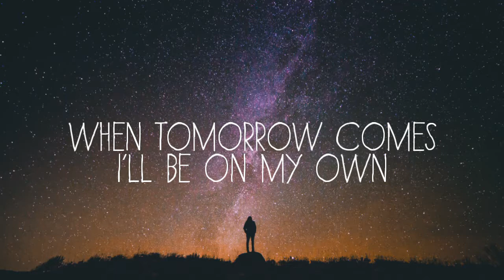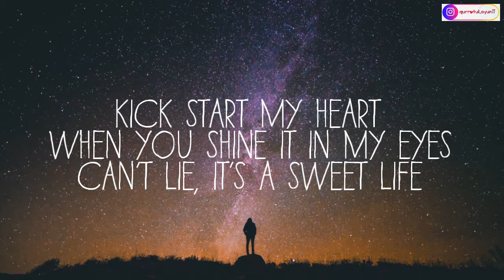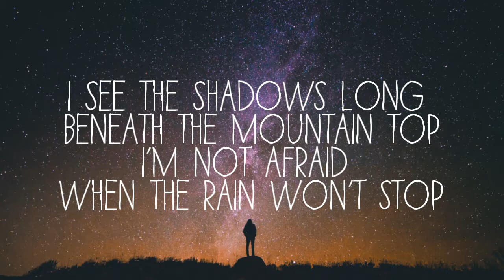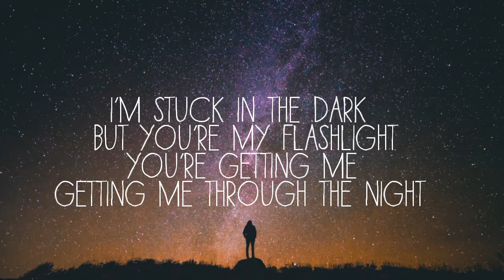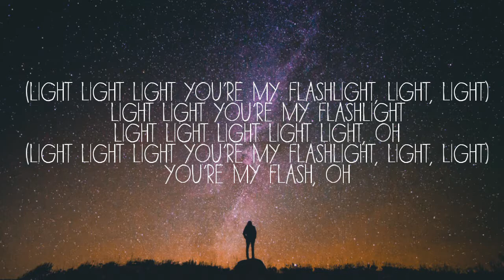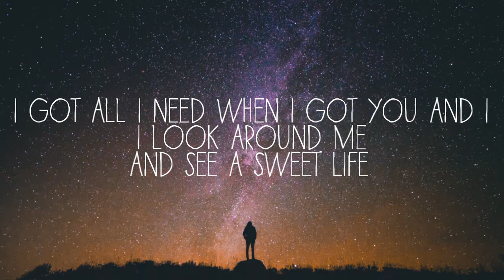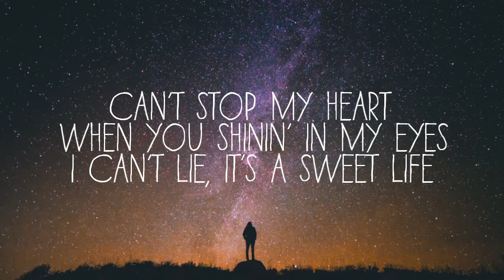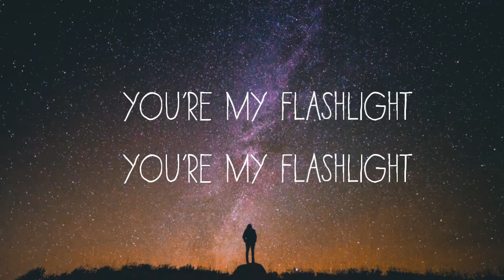Flashlight - Jessie J (Lyric Video)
Hi everyone 🖐️.

Song : Flashlight (from "Pitch Perfect 2" soundtrack)

Enjoyed it!

Tomorrow comes
Tomorrow comes

And in the dark I found,
I lost hope that I won't fly
And I sing along, I sing along
And I sing along

'Cause you're my flashlight (flashlight)
You're my flashlight (flashlight)

(Light light light you're my flashlight, light, light)
Light light you're my flashlight
Light light light light light, oh
You're my flash, oh

Light light
You're my flashlight
Light light ye-yeah